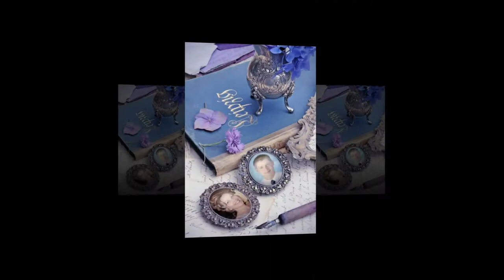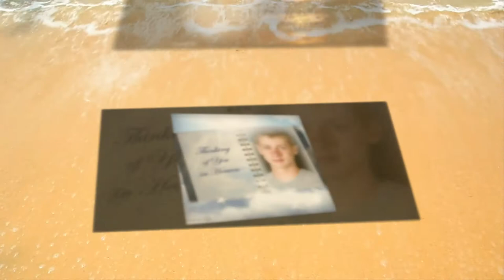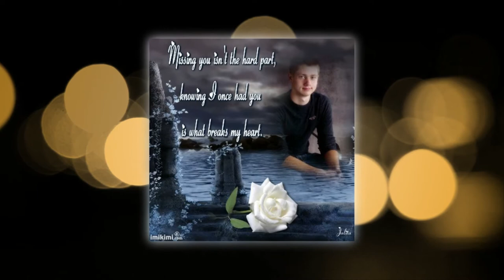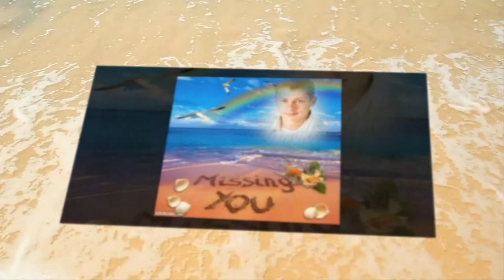In Loving Memory Of Nicholas !!!